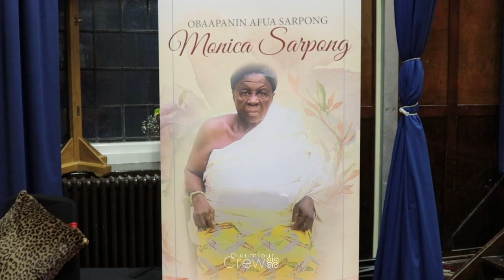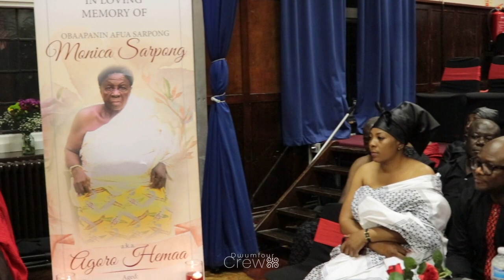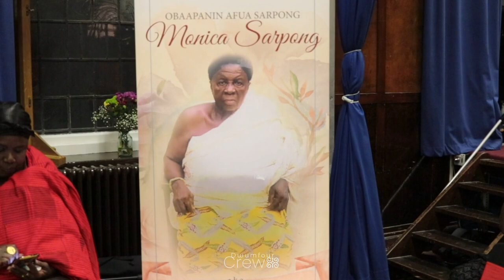Ophelia Grandmum funeral in London